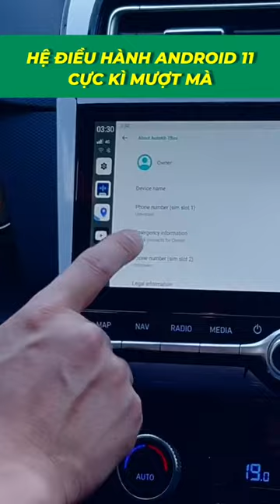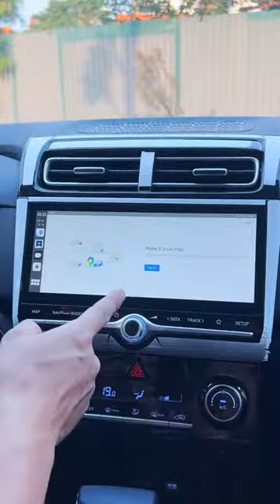Ngon Bổ Rẻ - Lên tivi mà mua